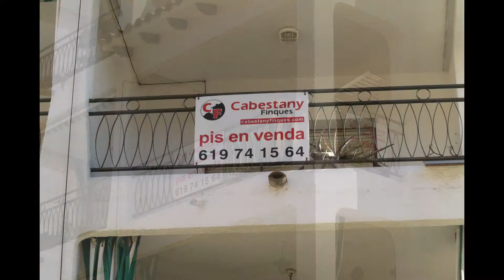Barà Platja Roda de Barà Cabestany Finques